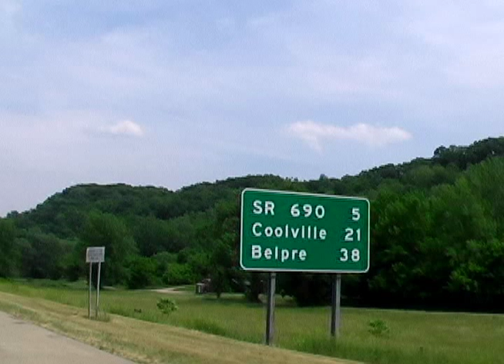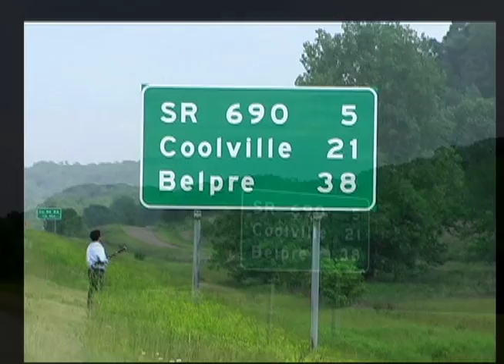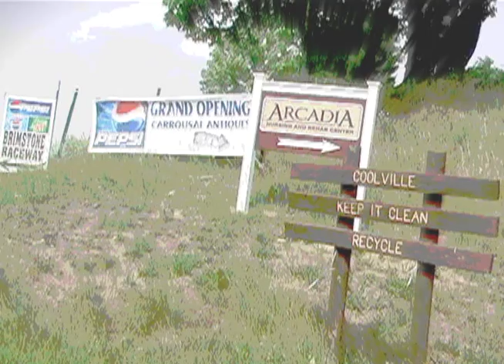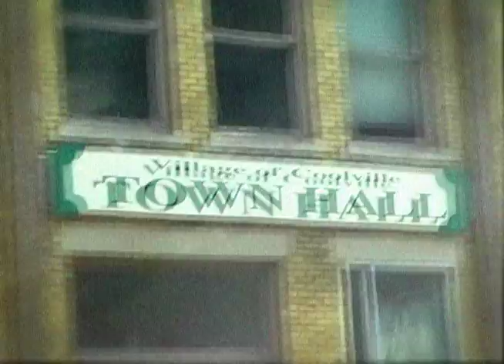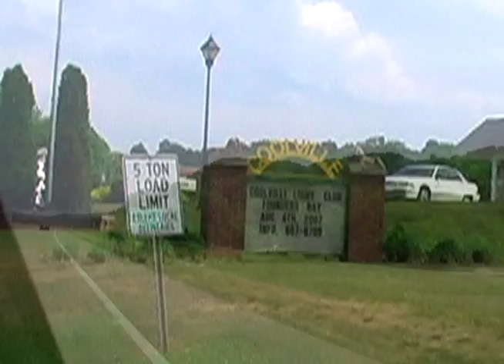21 Miles to Coolville, by David Smooke, performed by Dark in the Song (live at the White Mule)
Music and video by David Smooke. Performed by Dark in the Song (4 bassoons): Mike Harley (solo bassoon) with Saxton Rose, Peter Kolkay and Lynn Hileman (bassoons). Music recorded live at the While Mule bar in Columbia, SC.